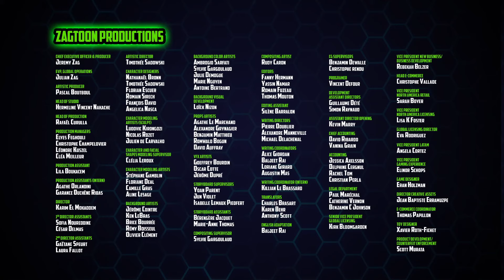🇺🇸«Ghostforce» | 🎸Mastaar and Arakgum🕷️ | episodes 07-08 | in english